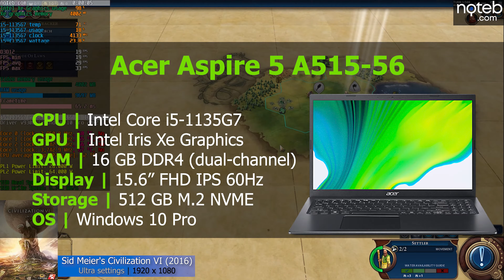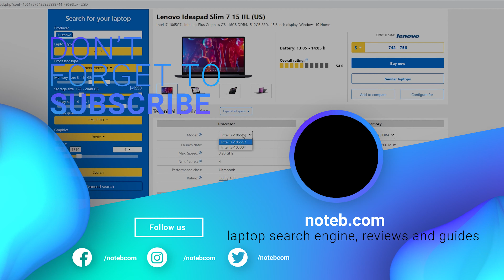Civilization VI - Acer Aspire 5 A515-56 benchmark gameplay | i5-1135G7 | Intel Iris Xe Graphics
Civilization VI running on the Acer Aspire 5 with Intel Xe Graphics.

Timestamps:
00:00 Settings
00:13 Gameplay (Ultra settings | FHD resolution)
11:16 Outro

Specifications:
● Display: 15.6" , 1920 x 1080, 60Hz
● CPU: Intel Core i5-1135G7
● GPU: Intel Iris Xe Graphics
● RAM: 16GB DDR4 MHz (dual channel)
● SSD: 512GB M.2 PCIe SSD
● OS: Windows 10 Pro